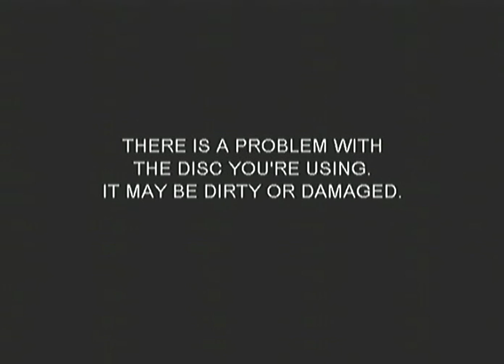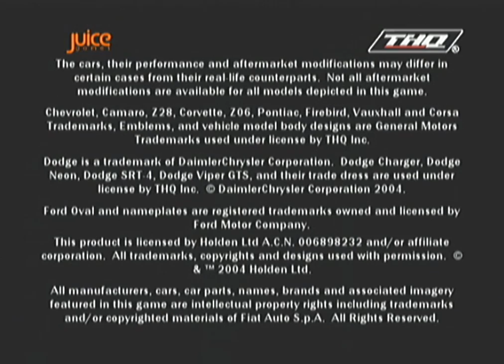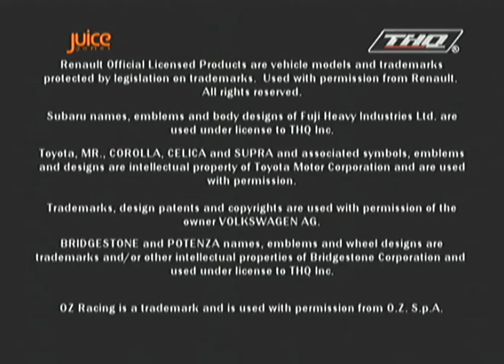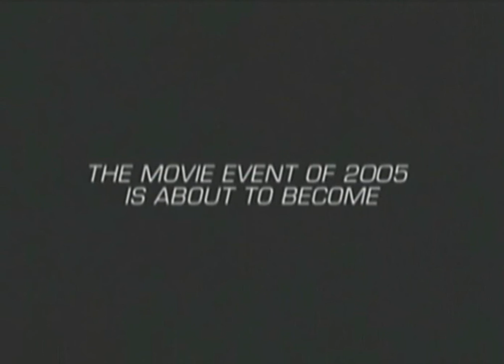Demo Reel 75 [Near Plays] - Official Xbox Magazine Demo Disc 45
Welcome to the seventy-fifth episode of Nearphotison's Demo Reel, where I play an old XBox demo disk from June 2005. In this episode I play demos of Destroy All Humans, Lego Star Wars, FlatOut, Dead to Rights II, Juiced, and XBox Live Arcade.

Destroy All Humans starts at 02:14
Lego Star Wars starts at 13:42
FlatOut starts at 24:00
Dead to Rights II starts at 32:46
Juiced starts at 38:59
XBox Live Arcade "starts" at 51:12